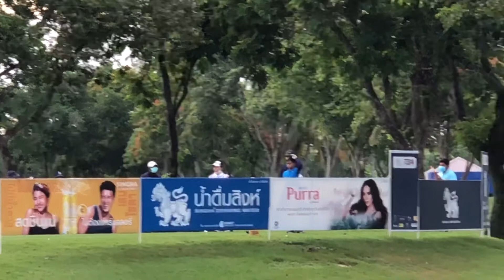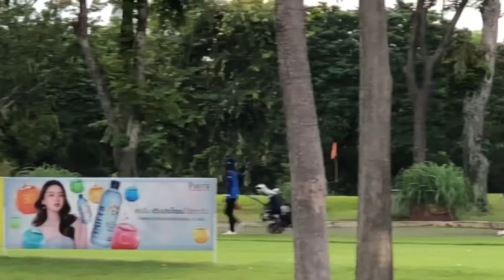TGA 2021 Day 1